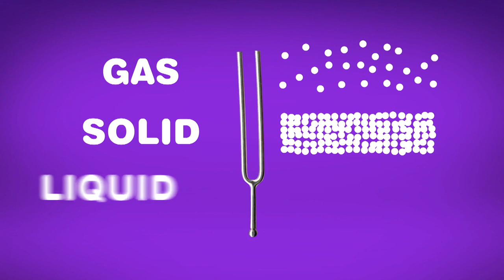Wow! Sains Ep20